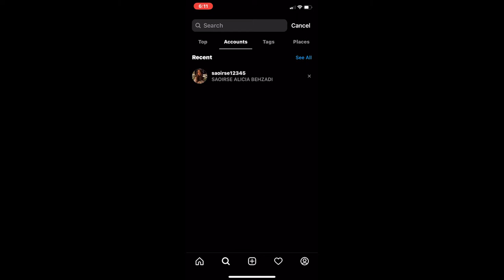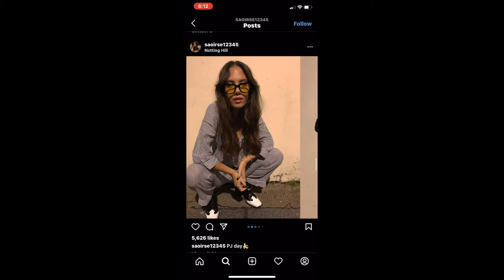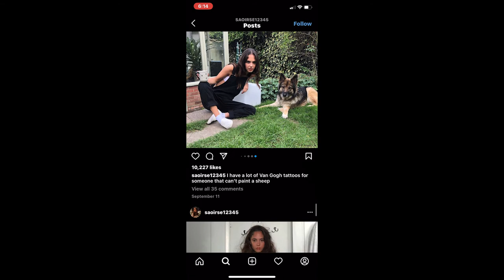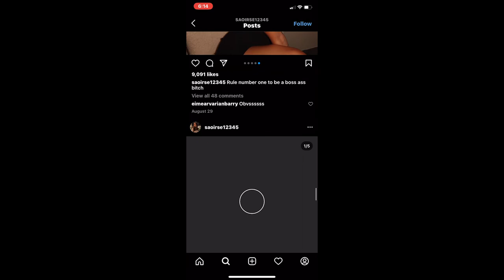Adam Zavage - Ryder